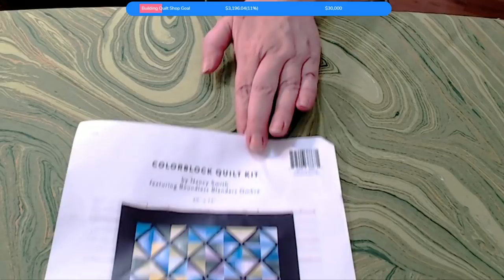Lets finish this Bag - Live stream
We have to finish the bag up and talk about the next project.